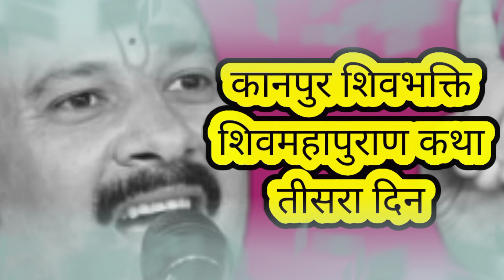pradeep mishra kanpur katha live day 3 | प्रदीप मिश्रा कानपुर कथा का तीसरा दिन | aaj ki katha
pradeep mishra kanpur katha live day 3 | प्रदीप मिश्रा कानपुर कथा का तीसरा दिन |  shiv puran katha